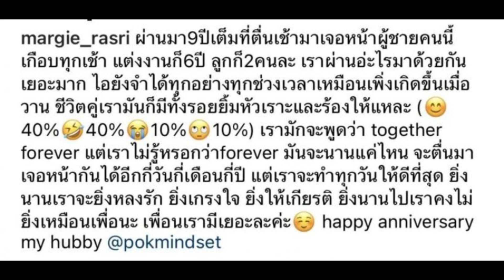มาร์กี้ โพสต์ซึ้งถึงป๊อก 9 ปีที่มีกัน ยิ่งนานยิ่งหลงรัก